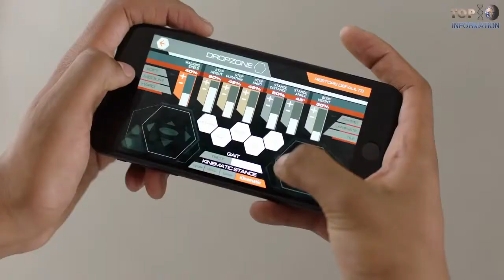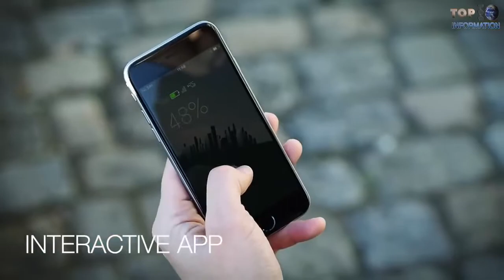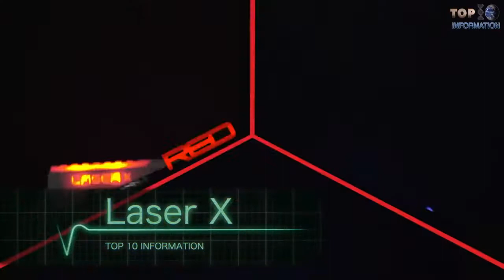10 NEW Gadgets For TimePass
10 NEW Gadgets For TimePass